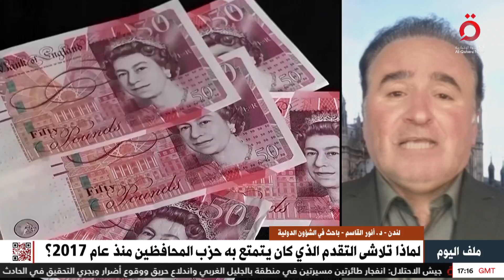أنور القاسم باحث في الشؤون الدولية: تقدم حزب العمال في استطلاعات الرأي دليل على سوء أداء “المحافظين"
د. أنور القاسم باحث في الشؤون الدولية: تقدم حزب العمال في استطلاعات الرأي دليل على سوء أداء “المحافظين"

10/6/2024